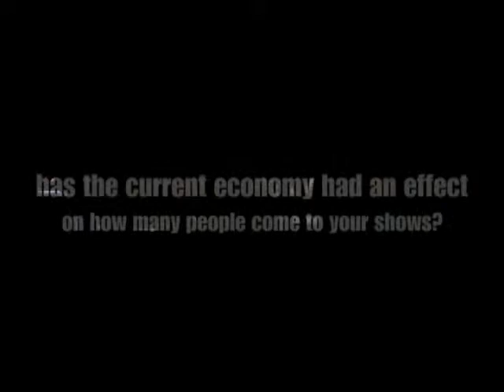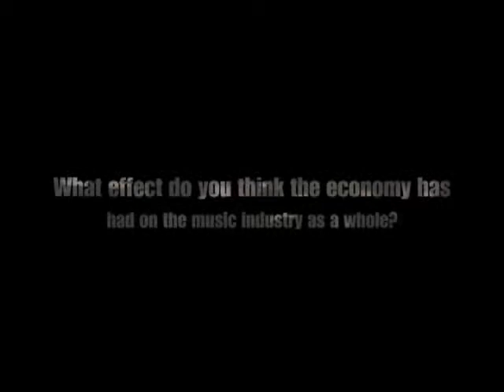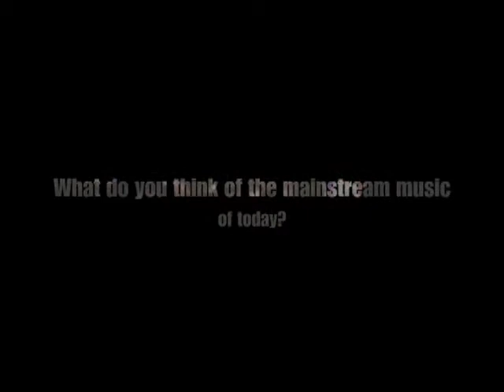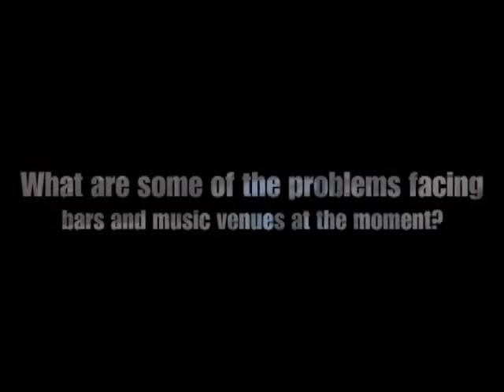Sheffield Hallam University Showreel: Nottingham Underground Documentary